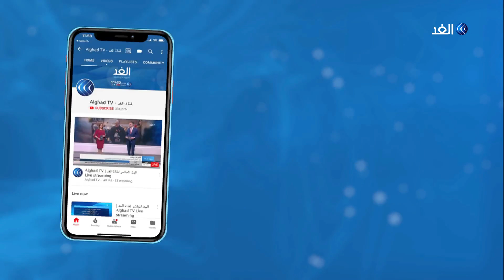حملة أهلية لإنقاذ مرضى السرطان في غزة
أطلق عدد من الشخصيات الاعتبارية في غزة حملة أهلية لإنقاذ مرضى السرطان لحشد الجهود وتحسين الخدمات المقدمة للمرضى والتخفيف من معاناتهم في ظل النقص الحاد بأدويتهم وتسجل وزارة الصحة في غزة مئة وخمسين حالة إصابة جديدة بالسرطان شهرياً .. المزيد من التفاصيل عبر التقرير المصور لمراسل الغد من غزة محمد أبو ناموس، عبر الفقرة الإخبارية.